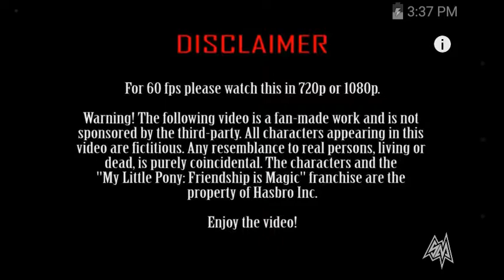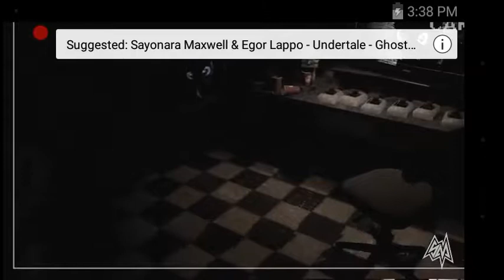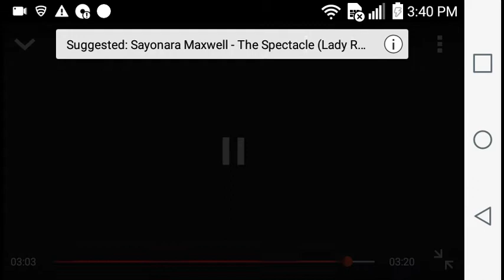MLP FNAP SFM - Fivenights At Pinkies Song -Fnaf